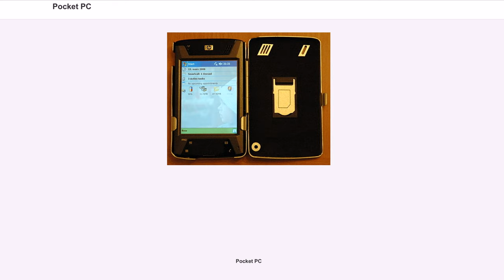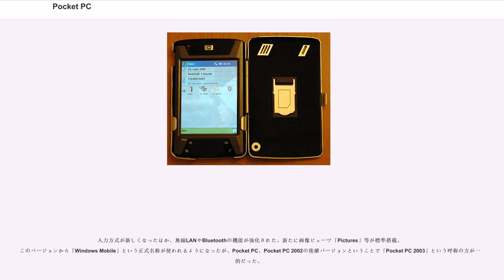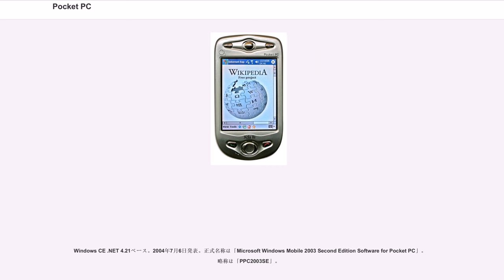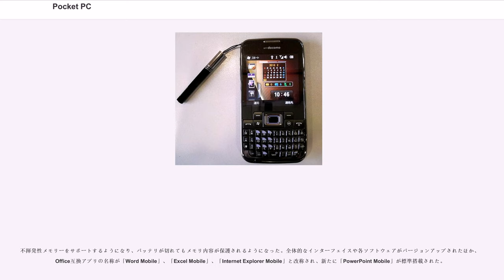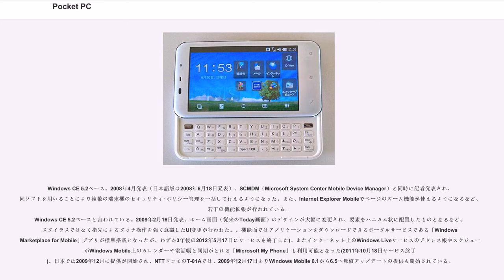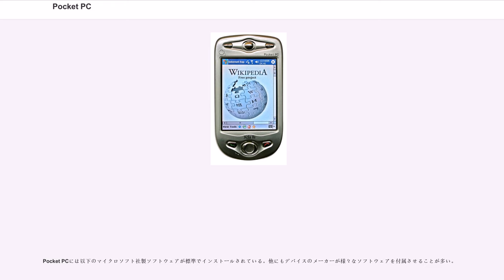Pocket PC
Pocket PC（ポケットピーシー）とは、マイクロソフトが開発したスマートフォンやPDA向けプラットフォームの名称、およびそれに基づいたハードウェアの名称である。OSには組み込みオペレーティングシステムであるWindows CEを使用する。なお、2003年以降は「Pocket PC」の名称は使われなくなっている（下記参照）。

ハードウェアの名称として使う場合、当初は通話機能を持たないもの（狭義のPDA）を指していたが、「Pocket PC Phone Edition」が開発されて2002年に米国で携帯電話に搭載されてからは、スマートフォンにもPocket PCに当てはまるものがでてくるようになった。

PocketPCという語が考案されて普及する以前の1998年にPalm PCとして発表されたが、この名称はPalm Computing社から発売されてヒット中だったPalmシリーズに酷似しすぎていたため、すぐにPalm-size PCという名前に変更され、さらに2000年に発表されたバージョンからはPocket PCと改称された。2003年のバージョンからOSの正式名称が「Windows Mobile」になったことから、機器についてもWindows MobileあるいはWindows Mobile機と呼ばれるようになった。

日本国内では2002年から2003年ごろにかけて相次いで国内外各社が参入し、多くのPocketPC機が投入された。しかし多機能型の携帯電話が急速に普及したことから通話機能を持たない純粋なPDAの売り上げは低迷し、さらに2007年になってネットブックやUMPCの登場が追い討ちをかけた。その結果、ヒューレット・パッカードのiPAQ、デルのAximなどを最後にPocketPC機は市場から消えた。2012年現在、通話機能を持たないPDAとしてはiPod touch、iPad、Android搭載タブレットが主流となっている。

一方で、スマートフォンとしてのWindows Mobile機はHTC、サムスン、モトローラ、ヒューレット・パッカードなどから相次いで発売され、全世界で一定のシェアを獲得するに至った。日本国内では2005年にウィルコムからW-ZERO3が発売されてヒット商品となり、NTTドコモ、ソフトバンクモバイル、イー・モバイルからもWindows Mobile機が発売された。しかし2010年以降はiPhoneやAndroidスマートフォンの爆発的なヒットにより販売は低迷し、2012年現在、市場からほぼ姿を消した。マイクロソフトは後継のスマートフォン向けOSとしてWindows Phone 7を2010年末に投入しており、WindowsCEベースのPDAやスマートフォンが今後新規に登場する可能性はほとんど無い。

Pocket PCはPPCあるいはP/PCと略す。正確にはOSに限った名称ではないが、OS名として呼ばれることも多い。なお現在の（プラットフォーム名称としての）最新版は「Windows Mobile 6.5」である。こちらは俗にWM6などと略される。しかしこの語が電子デバイスのカテゴリーを指す場合にはバージョン番号は普通つかない。名称の変遷があったため、Windows Mobile機のためのアプリケーションソフトは、Windows Mobile用のみでなく、PocketPC用、Windows CE用とされる物でも使える場合がある。

1998年12月3日発表。白黒ディスプレイ。PsPC 1.1。
Windows CE 2.11ベース。1999年2月22日発表。カラーディスプレイに対応。PsPC 1.2。
Windows CE3.0ベース。2000年7月13日発表。正式名称は「Microsoft Windows Powered Pocket PC」。略称は「PPC」、または「PPC2000」。

マルチタスク対応のWindows CE 3.0がベースとなったほか、「Pocket Internet Explorer」や「ファイルエクスプローラ」を搭載。
Windows CE3.0ベース。2001年10月5日発表。正式名称は「Microsoft Pocket PC 2002 Software」。略称は「PPC2002」。

Windows XPに準じたインターフェイスを採用したほか、Windows Media Playerが標準で搭載される。...